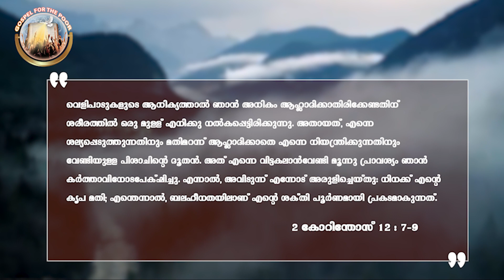EP 46 | chirakin keezhil | Ninke ente kripa mathi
MALPAN Fr. Michael Karimattam DSS